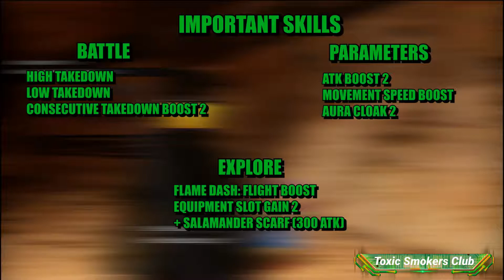Thrillseeker - Challenge Guide - One piece: World Seeker - Sabo DLC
How to get 5 Stars on the "Thrillseeker" Challenge Mission One Piece: World Seeker. - Sabo DLC.
Where Justice Lies

Toxic Smokers Club.
One Piece World Seeker: Where Justice Lies